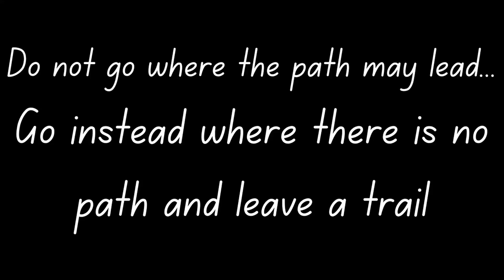Age Limit for Learning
In this video I discuss age and learning. Many people believe that after a certain age it just isn't possible to learn certain topics. I give examples of people I have known that have been able to learn very difficult things even at an older age. What do you think about age and learning? Is it much harder to learn the older you are? Please leave any comments in the comment section below.